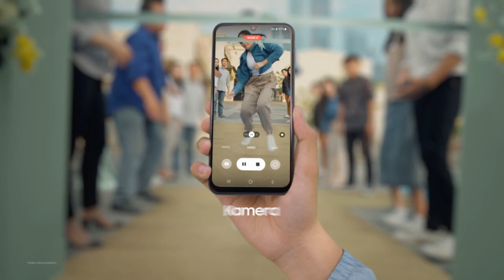Iklan Samsung Galaxy M34 5G 15s